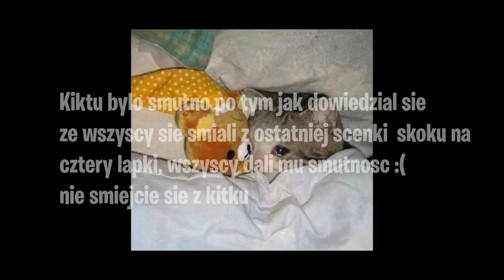*NOWE* SEZON 4: FABUŁA WYJAŚNIONA, HIT EKRANU, SEKRETNY WĄTEK - Fortnite Battle Royale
⚡ SEZON 4: FABUŁA WYJAŚNIONA, HIT EKRANU, SEKRETNY WĄTEK - Fortnite Battle Royale

🎮 Chcesz zagrać?
- Znajdziesz mnie pod nazwą: mеоw

♒ Źródełka:
- Ekrany wczytywania z plików gry (5 i 6 tydzień, bez ramek ani nic):